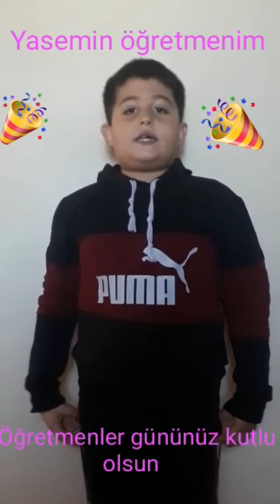Öğretmenler gününüz kutlu olsun!…